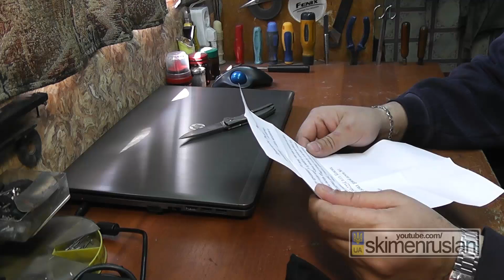НОЖЕВАЯ МАСТЕРСКАЯ Benchmade Mini Griptilian - сломанный кончик